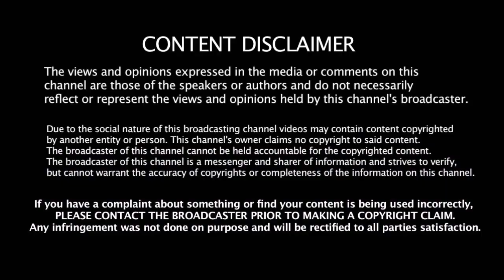எனக்கு பிடித்த & என்னை ஆதரித்த ஒரே கேப்டன் இவர் மட்டும் தான் | Yuvi அதிரடி பதில்